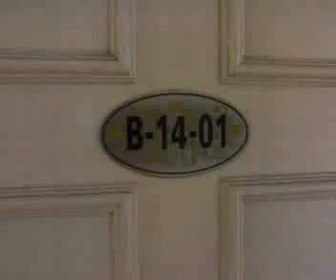KL Homestay Bukit Bintang B1401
3 Bedrooms Fully Furnished Boutique Homestay / Condominium Residence, Full facilities at Bukit Bintang Kuala Lumpur Malaysia by harta8.com RM480 per night, weekly at RM2800, monthly RM8000
For long term minimum 1 year please query within